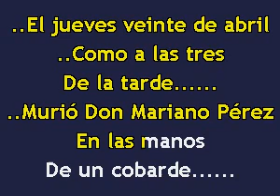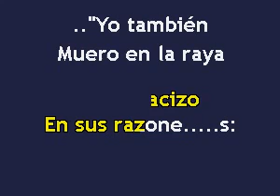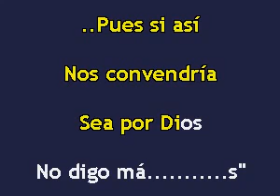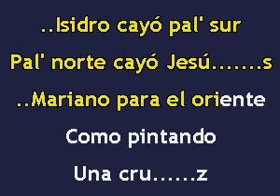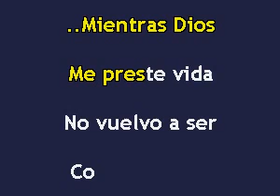EL CORRIDO DE LOS PEREZ